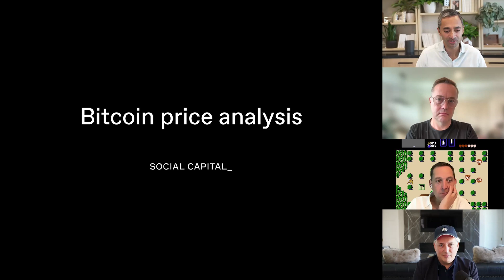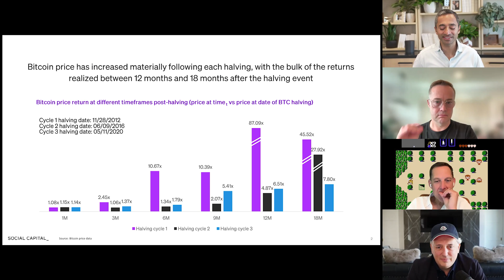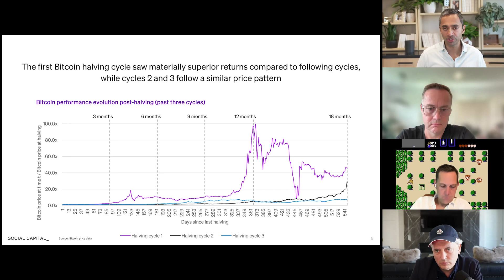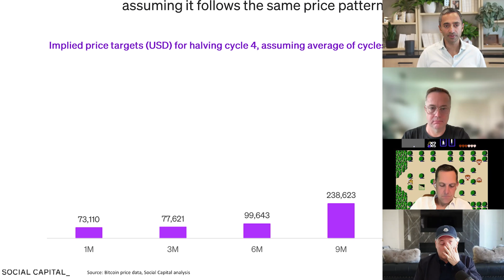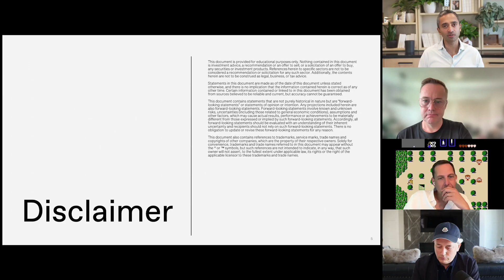Bitcoin Analysis: Price Performance After Halvings